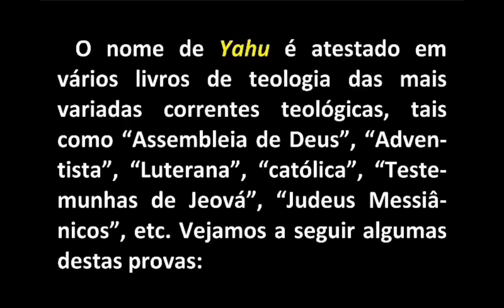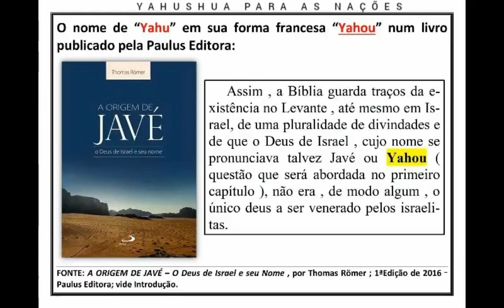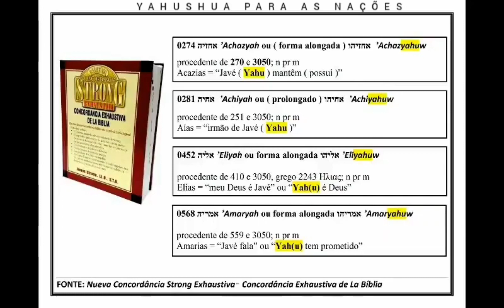YHWH= YAHUH! Comprovando o Verdadeiro nome do Elohin de Israel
YHWH = Yahuh
Nome verdadeiro de Deus (Elohin) o Criador dos céus e a terra, o Pai de Yahushua Hamashiach.
E disse Elohin a Moshe: EU SOU O QUE SOU. Disse mais: Assim dirás aos filhos de Israel: Eu YAHUH me enviou a vós.

Êxodo 3:14

O nome de Yahu é atestado em vários livros de teologia das mais variadas correntes teológicas, tais como "Assembleia de Deus", "Adven- tista", "Luterana", "católica", "Teste- munhas de Jeová", "Judeus Messiâ- nicos", etc. Vejamos a seguir algumas destas provas: